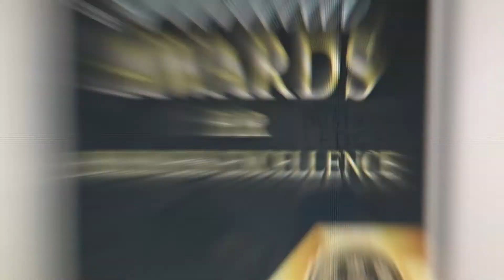Generation Painting, Inc. Jan - Mar 2019